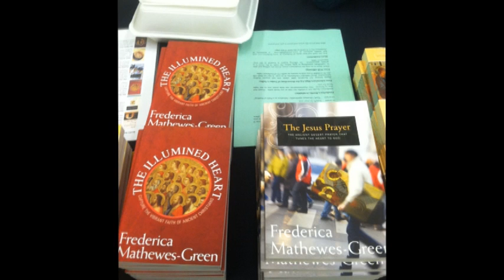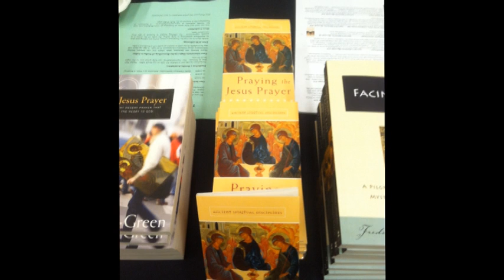Frederica Matthews-Green: "My Personal Spiritual Journey," Part 3